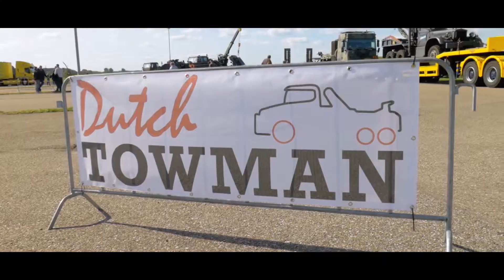DutchTowShow 2018 | OFFICIAL AFTERMOVIE